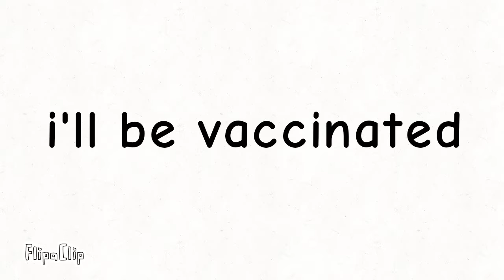I will be vaccinated tomorow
idk wat to put here